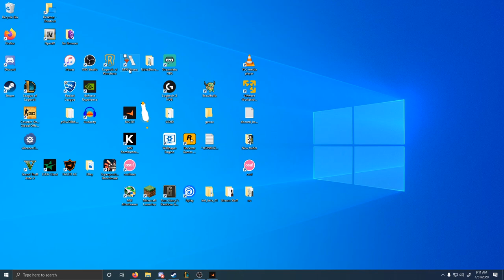Desktop Goose in the 90's